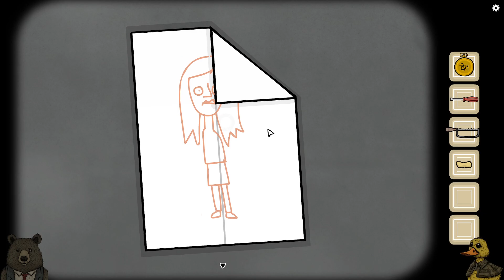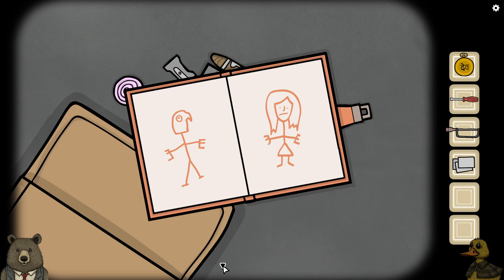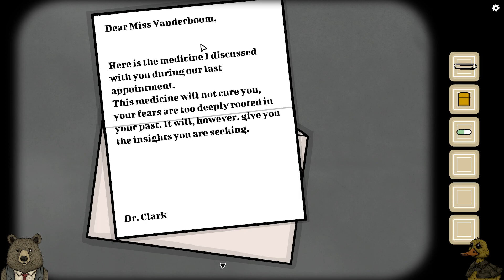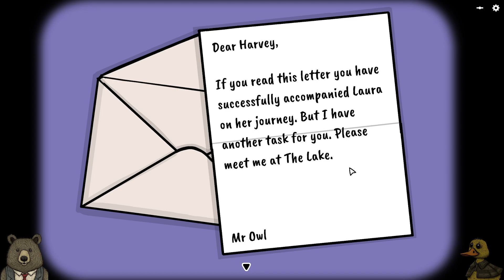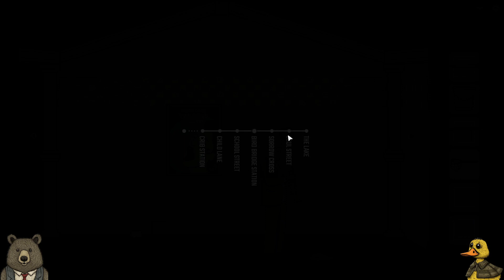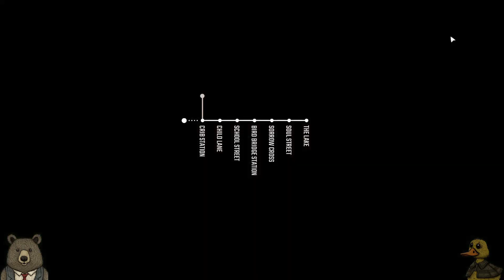We're Back! The Weekends End: Underground Blossom with Mr. Bear and Mr. Duck!